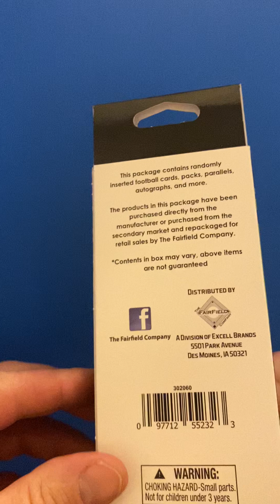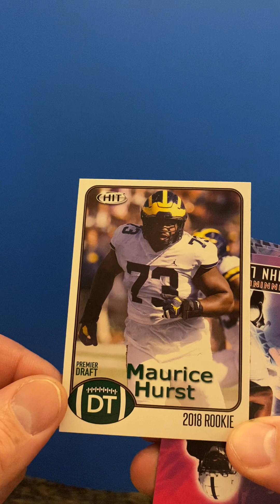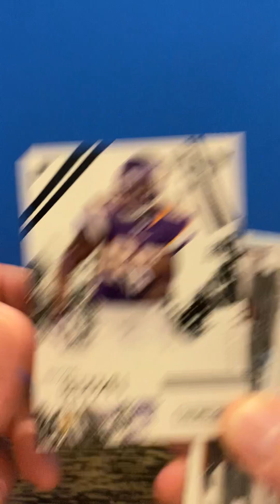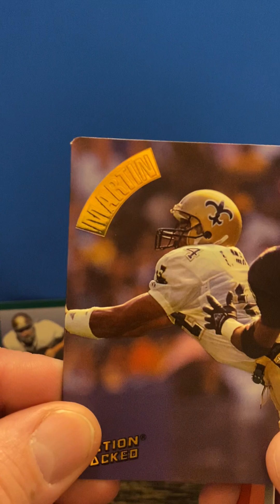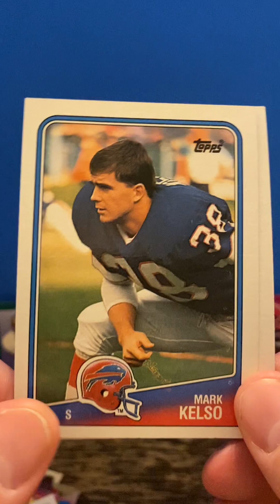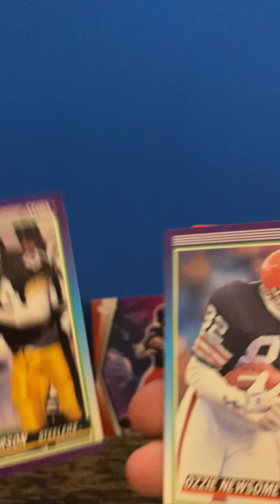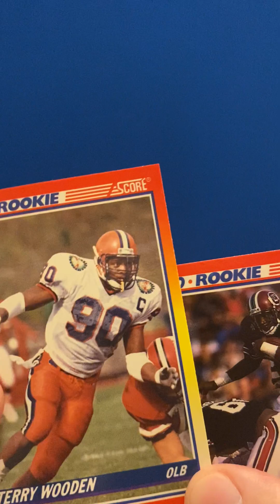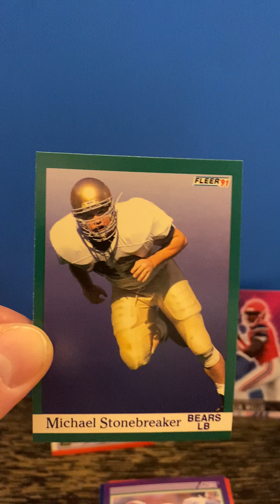Fairfield football box break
I promised myself I wouldn’t buy anymore of these, but temptation got the best of me! Let’s see what’s inside. Tell me what you think.